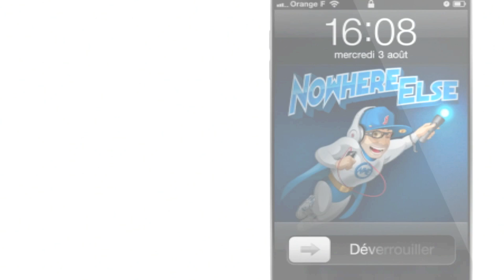iPhone 5 Trailer #2